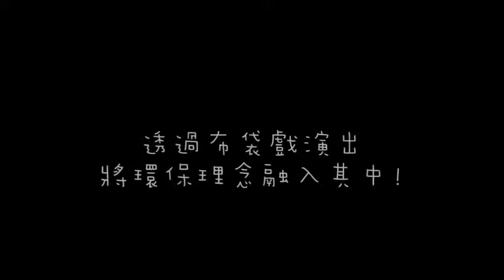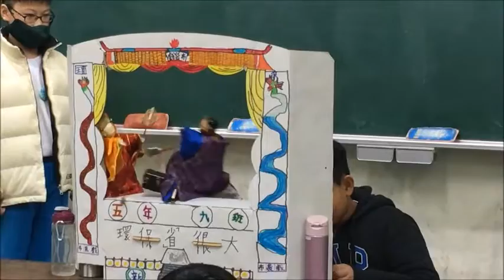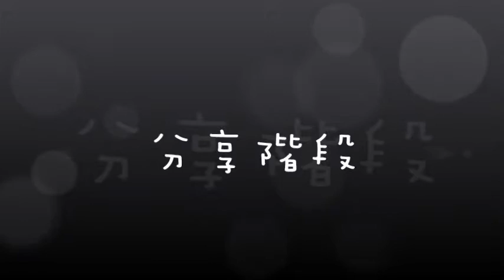CHI 2016178 - 環保省很大